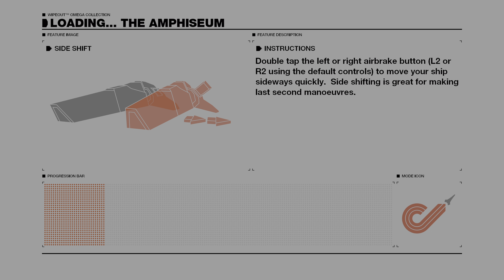WipEout HD/Fury The Amphiseum Rapier Online Race PS5 4K